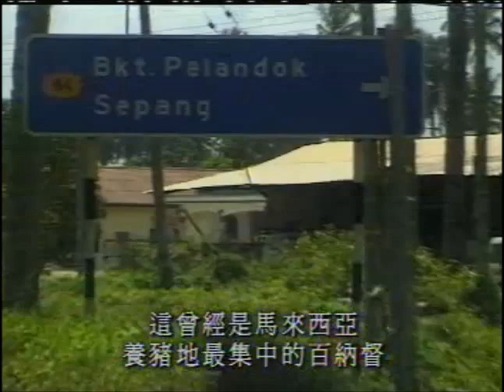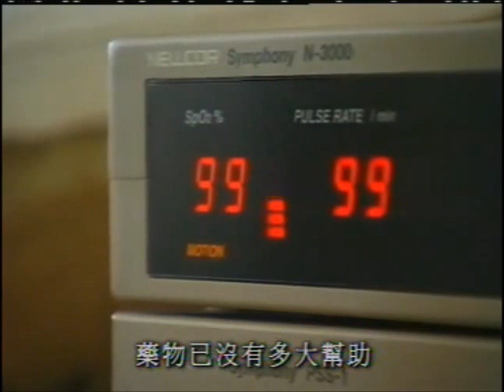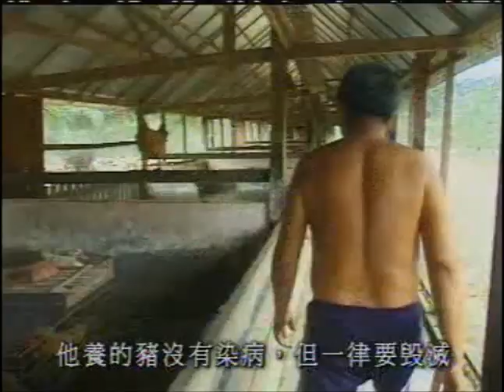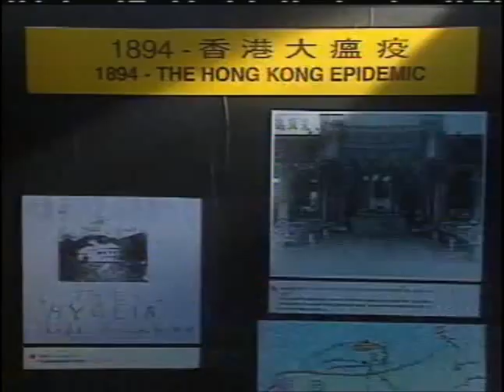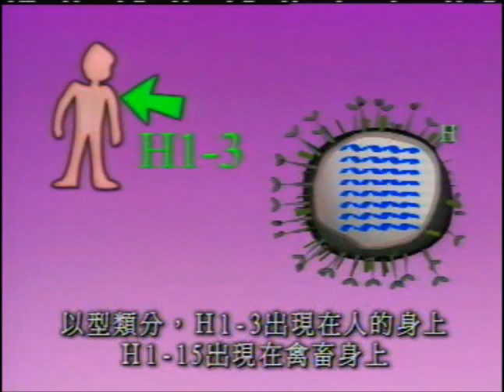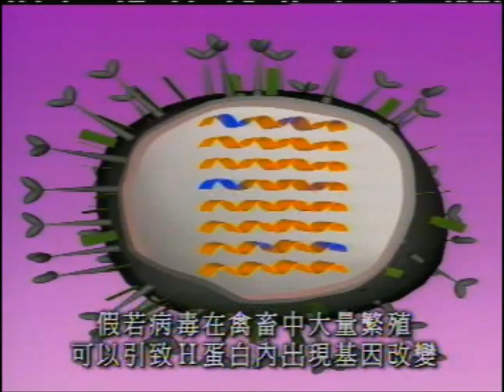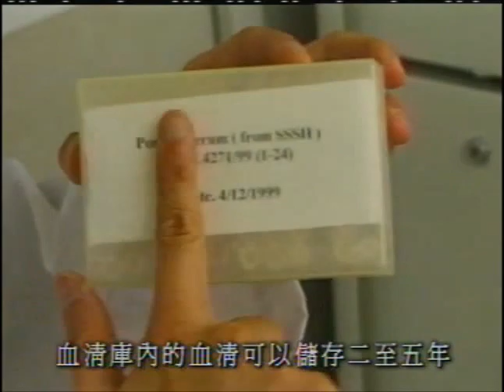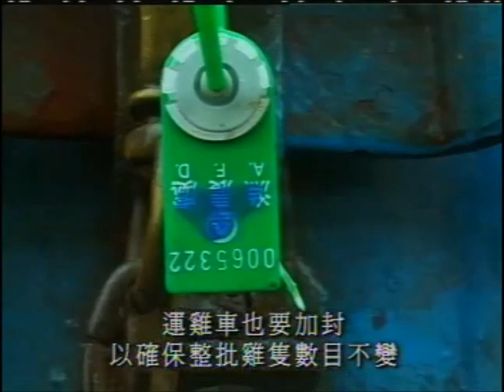藍圖2000 - 突現疫症(2000)